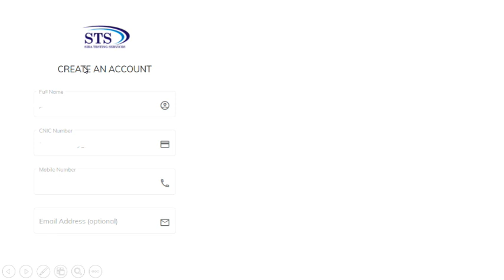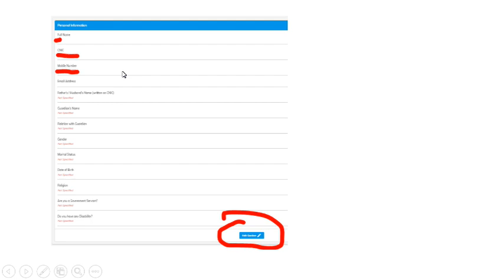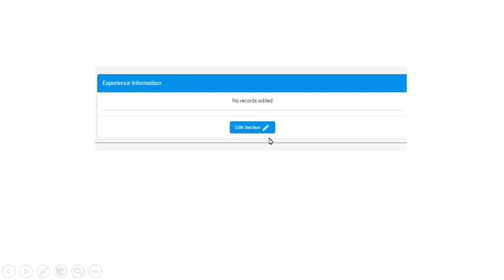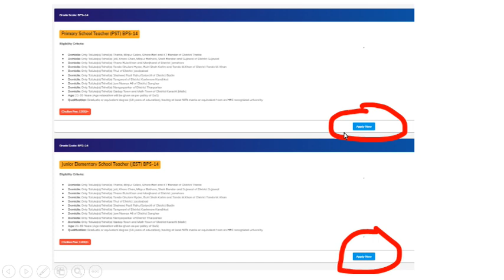Apply Online PST & JEST Jobs 2022 | PST JEST Jobs Advertisement | Application Form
TestPoint.Pk
How to post  PST & JEST Application,
How to pass  PST & JEST test tips and tricks,
How to fill form of  PST & JEST Jobs 2022,
How to online Apply PST & JEST Jobs 2022,
which documents send  for PST & JEST Post,
How to fill form for PST & JEST Jobs 2022,